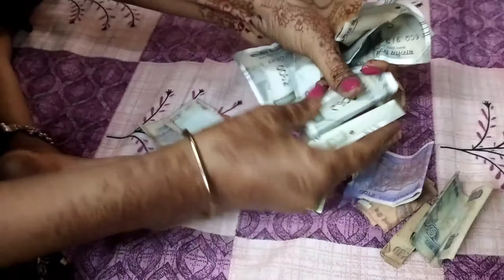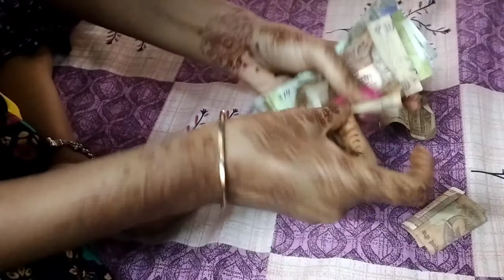জোর সুতো কাটার জন্য কত টাকা দিতে হলো